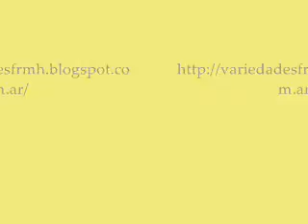VENUS EN LAS DOCE CASAS El Mensaje de las Estrellas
VENUS EN LAS DOCE CASAS